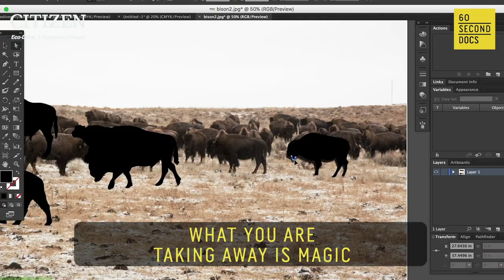Creative Conservationist Asher Jay’s Art is Saving The World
Designer, artist and creative conservationist Asher Jay of Bozeman, Montana, has dedicated herself to protecting nature for future generations. Her work is exhibited by myriad organizations -- ranging from National Geographic to the World Wildlife Foundation, the American Museum of Natural History, March For Elephants, US-Embassy Kenya, and Rhinos Without Borders. Through art that highlights today’s multifaceted environmental crises, Jay is campaigning to protect our natural world.

This doc is powered by Citizen Eco-Drive | Purposeful Power -- the sustainable way to power your watch. No batteries required.

60 Second Docs